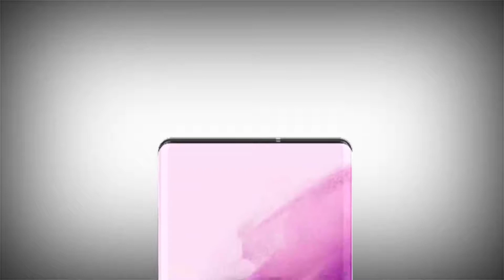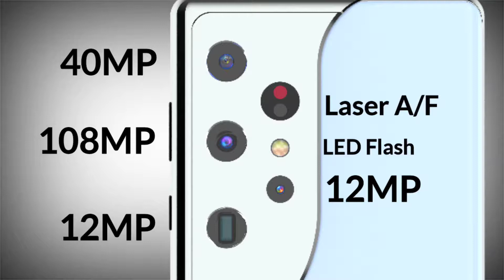Samsung Galaxy S22 Overview